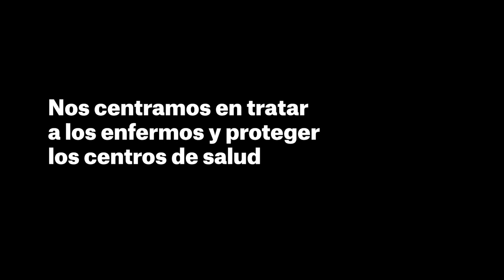Así luchamos contra el Ébola en R.D. del Congo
Cuando nuestros pacientes se curan de Ébola, ¡cantamos y bailamos!

Pero detrás de esta buena noticia se esconde un trabajo minucioso; no podemos bajar la guardia. Actuamos rápido para detener la propagación del virus en República Democrática Del Congo.